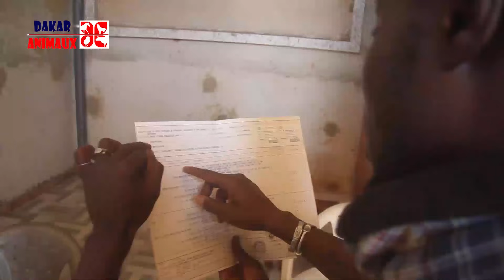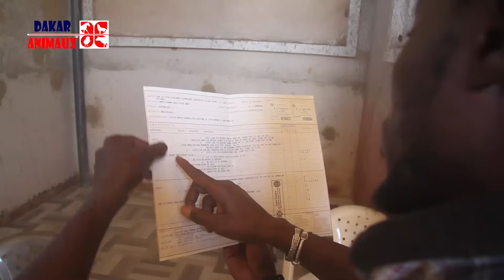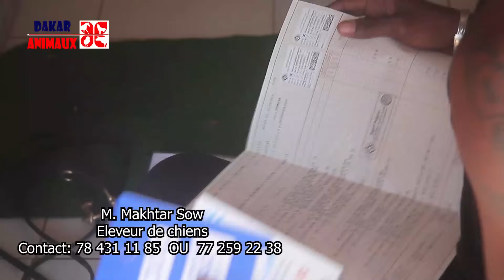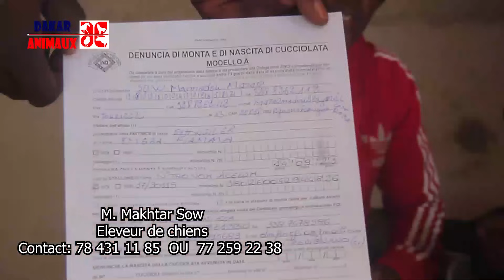Incroyable! découvrez à combien de millions il a acheté son chien rottweiler